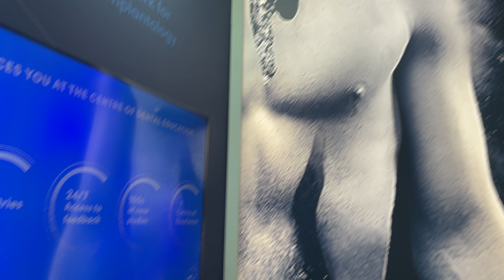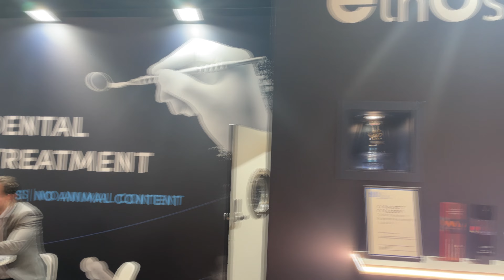IDS 2023 Highlights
Take a look at our IDS 2023 highlights...

Thank you to everyone who stopped by our stand. We loved meeting you and sharing our passion for the latest in dental bone grafting. This was truly one unforgettable event!